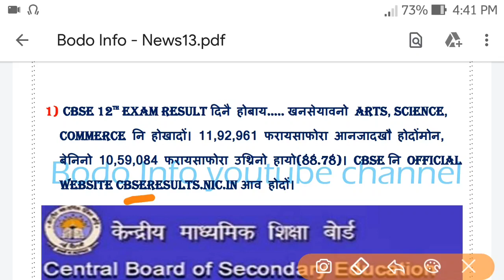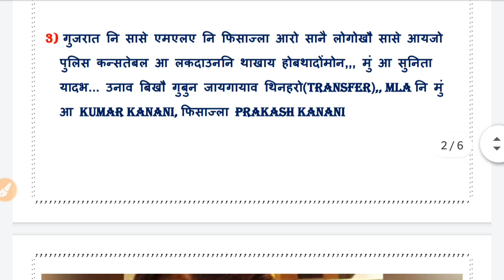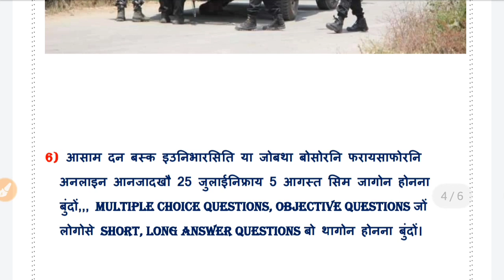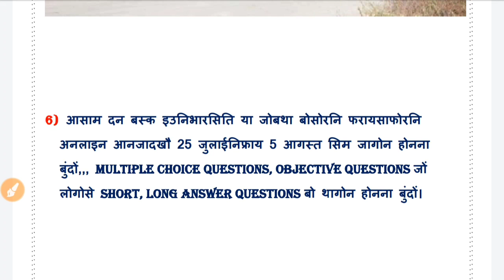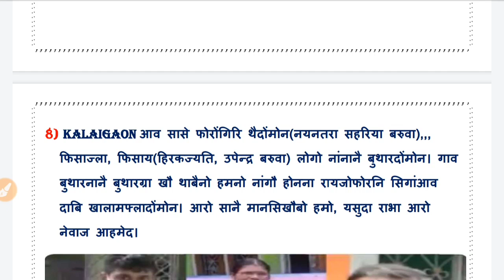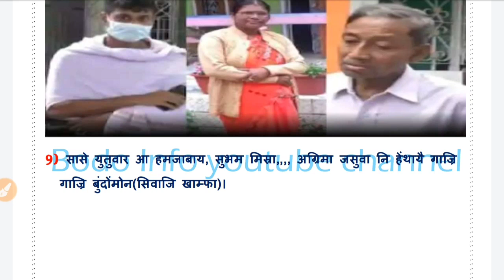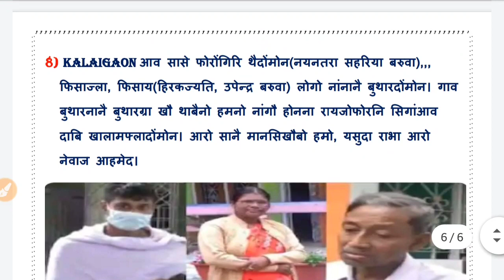जिथाम जुलाई दासिनि खौरां। फेभिपिराभिरनि बेसेन।Bodo info।